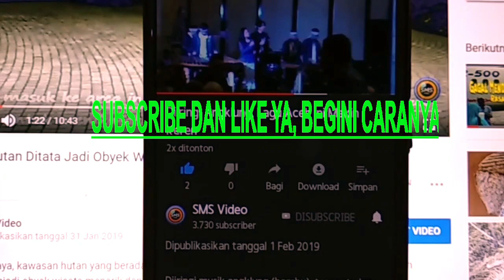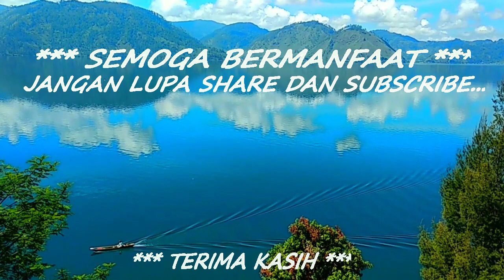Lagu Aceh SEDIH: Aneuk Yatim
Lagu Aceh tentang ratapan seorang anak yatim yang kehilangan ayahnya. Ini lirik dan artinya:

Jinoe loen kisah saboh riwayat
Sekarang kukisahkan sebuah riwayat

Kisah baroe that… baro that di Aceh Raya
kisah [yang] baru sekali [terjadi] di Aceh Raya

Lam karu Aceh… Aceh… Timu ngon Barat, ngon Barat
Dalam kisruh Aceh… Aceh… Timur dan Barat, ngon Barat

Di saboh teumpat… Teumpat… meuno calitra
Di sebuah tempat… Tempat… begini cerita[nya]

Na sidroe aneuk jimo siat-at
Ada seorang anak ia menangis sebentar-bentar

Lam jeut-jeut saat saat dua ngoen poma
Di tiap-tiap waktu waktu berdua dengan ibu[nya]

Ditanyoeng bak ma bak ma ayah jinoe pat… jinoe pat?
Ditanya pada ibunya pada ibunya ayah di mana sekarang… di mana sekarang?

Di loen rindu that… rindu that
Aku sangat rindu, sangat rindu

keuneuk eue rupa
ingin melihat wajah[nya]

‘Nyoe mantoeng hudep meupat alamat
Kalau masih hidup, di mana alamat[nya]

Uloen jak seutoet.. jak seutoet oh watee raya
Aku mau pergi berkunjung.. pergi berkunjung oh waktu [hari] raya

‘Nyoe ka meninggai..meninggai
kalau sudah meningal… meninggal

Meupat keuh jirat… ouh jirat
Di mana juga kuburan[nya]… oh kuburan

Uloen keuneuk jak siat …jak siat loun baca do’a
Aku mau pergi [ziarah] sebentar, pergi sebentar bacakan doa

Hudep di poma oeh tanle Ayah
Hidup di Ibu, tanpa Ayah

Loen jak tueng upah tueng upah
Aku mau menjemput upah [mencari  kerja], menjemput upah

Loen bri bu gata
Aku beri nasi [nafkahi] anda [ibu]

Ka naseb tanyoe, geutanyoe… Kehendak bak Allah… bak Allah
Sudah nasib kita, kita…  kehendak pada Allah… pada Allah

Adak pie susah… susah tetap loen saba
walaupun susah… susah tetap aku sabar

Seu’ot lee poma…aneuk meutuah
Dijawab oleh ibu… [hai] anak meutuah[1]

Keheundak bak Allah… bak Allah geutanyo saba
Kehendak dari Allah kita bersabar

Bek putoeh asa… hai asa cobaan Allah..Ya Allah
Jangan putus asa… [ini] cobaan Allah

Saba ngoen tabah.. ngoen tabah dudoe bahgia..
Sabar dan tabah, [akan] berakhir bahagia

Talake do`a… ka nibak Allah
Kita minta doa kepada Allah

Ube musibah… musibah bek lee troh teuka
Semua musibah, jangan lagi datang

Aceh beu aman… beu-aman bek lee roe darah..roe darah
Aceh amanlah[2] jangan lagi tumpah darah

Seuramo Meukah… Meukah beukong agama.
Serambi Mekah… Mekah kuatlah agama[nya]